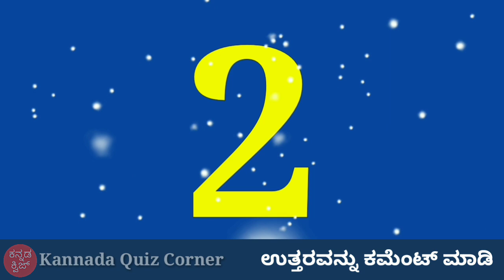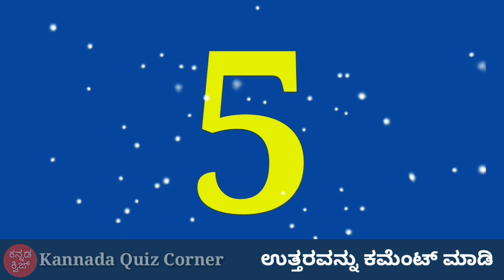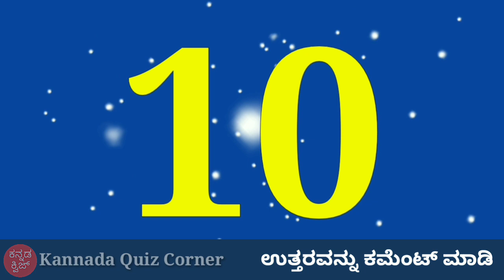ಖಾದ್ಯದ ಹೆಸರನ್ನು ಗುರುತಿಸಿ ನೋಡೋಣ? | Kannada Quiz Corner | Puzzle Quiz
ಚಿತ್ರ ನೋಡಿ ಖಾದ್ಯದ ಹೆಸರನ್ನು ಗುರುತಿಸಿ | Kannada Quiz Corner | Kannada Riddles | Kannada GK Quiz | ಸಿನಿಮಾದ ಹೆಸರನ್ನು ಗುರುತಿಸಿ

Hello friends,
In this video you will get 10 tricky riddles.